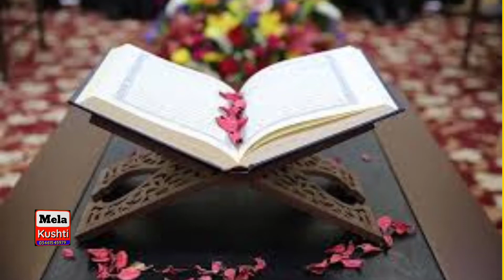Para 4 - 4 Pao l surah Al imran Quran Majed Tilawat l Qari Muhammad Shahid Nawaz Pirhar